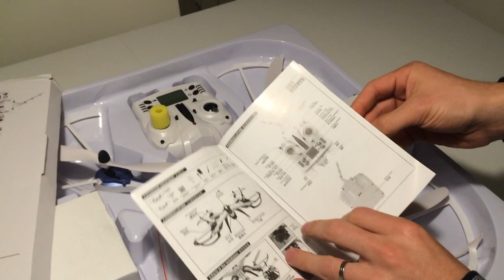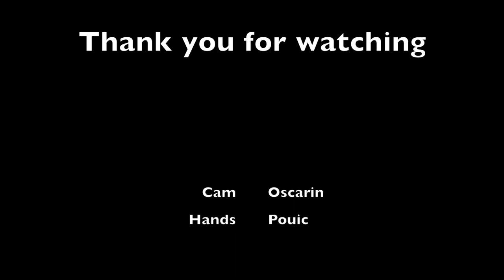Unboxing Tarantula X6 YiZhan QuadCopter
YiZhan Tarantula X6 Quadcopter - Unboxing.

See all itens inside box.

1x Instruction Manual (English and Chinese)
4x Propeller (extra)
1x Screwdriver
1x Remote control with LCD
1x Undercarriage (one left and one right)
1x Charger with EU adapter
1x QuadCopter YiZhan Tarantula X6 (blue model)
1x Battery 1200MAH

Brand: YiZhan / JJRC
Article: Tarantula X6
Flight time: 08 to 10 minutes.
Remote control distance: ~300 meters
Charge time: 1 to 1.5 hours
Battery: 7.4V 1200 mAh (included)
Remote control: 6 x AA (not included)
Functions: for top / down / front / rear side / 3D / LED